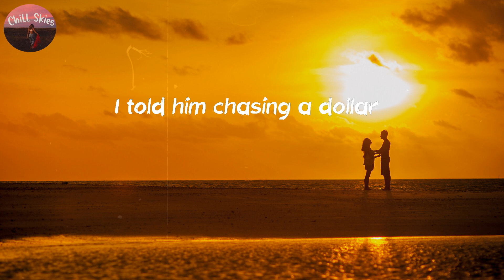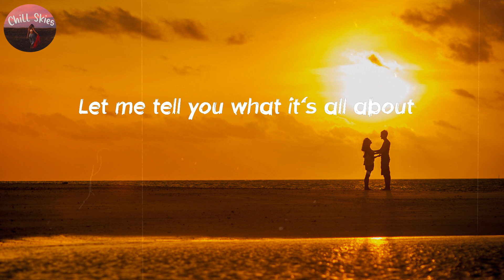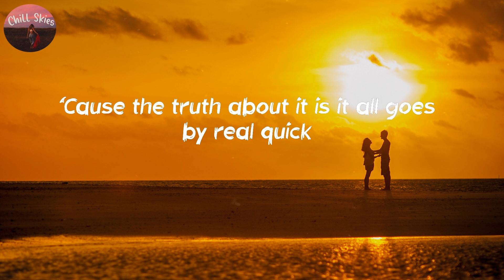Jordan Davis Ft. Luke Bryan - Buy Dirt (Lyrics)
🎵 Lyrics Buy Dirt - Jordan Davis Ft. Luke Bryan

00:04 Few days before he turned 80
00:08 He was sitting out back in a rocker
00:10 He said "what you been up to lately?"
00:13 I told him chasing a dollar
00:16 And in between sips of coffee
00:18 He poured this wisdom out
00:21 Said if you want my two cents on making a dollar count
00:25 Buy dirt
00:27 Find the one you can't live without
00:30 Get a ring, let your knee hit the ground
00:32 Do what you love but call it work
00:35 And throw a little money in the plate at church
00:38 Send some prayers up and your roots down deep
00:40 Add a few limbs to your family tree
00:43 And watch their pencils marks, and the grass in the yard
00:46 All grow up
00:48 'Cause the truth about it is it all goes by real quick
00:53 You can't buy happiness
00:57 But you can buy dirt
01:00 Before you get caught on that ladder
01:07 Let me tell you what it's all about
01:09 Find you a few things that matter
01:12 That you can put a fence around
01:14 And then he laid it out
01:17 Buy dirt
01:19 Find the one you can't live without
01:21 Get a ring, let your knee hit the ground
01:23 Do what you love but call it work
01:26 And throw a little money in the plate at church
01:29 Send some prayers up and your roots down deep
01:31 Add a few limbs to your family tree
01:34 And watch their pencils marks, and the grass in the yard
01:38 All grow up
01:39 'Cause the truth about it is it all goes by real quick
01:45 You can't buy happiness
01:49 But you can buy dirt
01:52 You can buy dirt
01:56 And thank the good Lord for it
02:03 'Cause He ain't makin' any more of it
02:05 Buy dirt
02:08 Find the one you can't live without
02:11 Get a ring, let your knee hit the ground
02:13 Do what you love but call it work
02:16 And throw a little money in the plate at church
02:19 Send some prayers up and your roots down deep
02:21 Add a few limbs to your family tree
02:24 And watch their pencils marks, and the grass in the yard
02:27 All grow up
02:29 'Cause the truth about it is it all goes by real quick
02:35 You can't buy happiness
02:38 But you can buy dirt